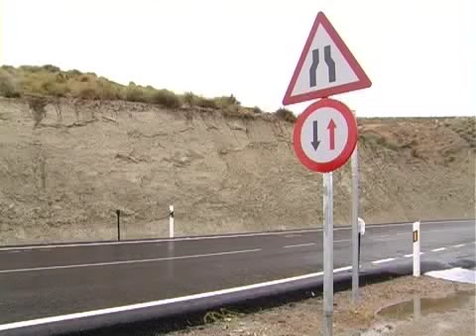REMODELADA LA CARRETERA DE LA PARROQUIA 17-08-2010